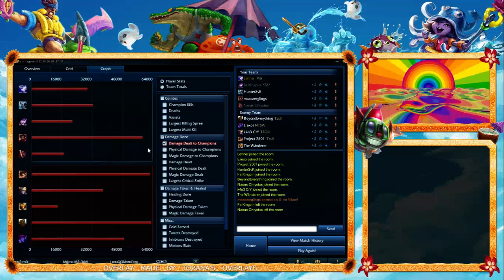League of Legends TandemQ/ Plat V EUNE